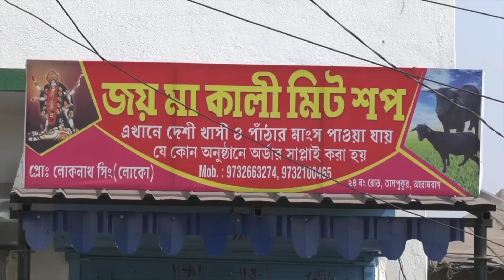আরামবাগের সংযুক্ত মোর্চার প্রার্থী শক্তিমোহন মালিকের সমর্থনে শহর জুড়ে মিছিল